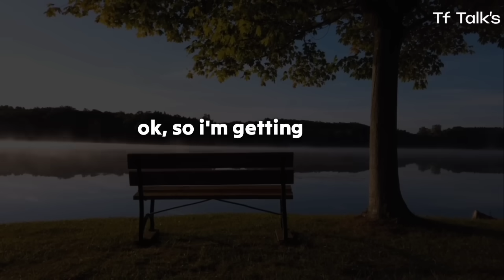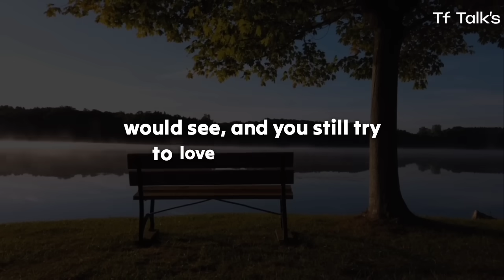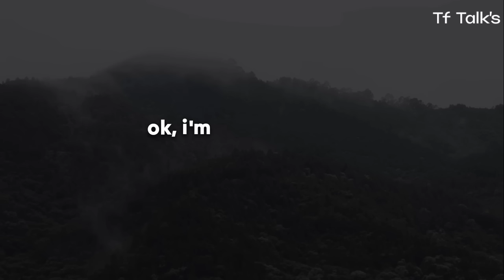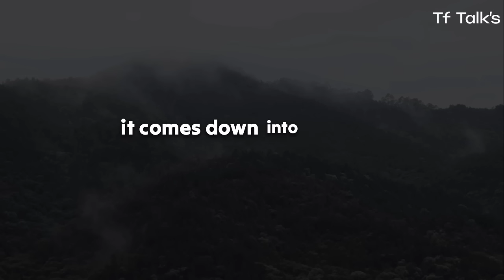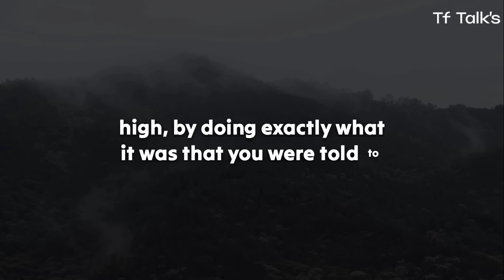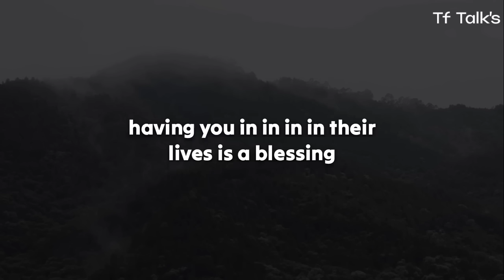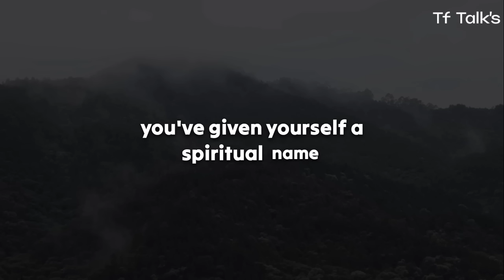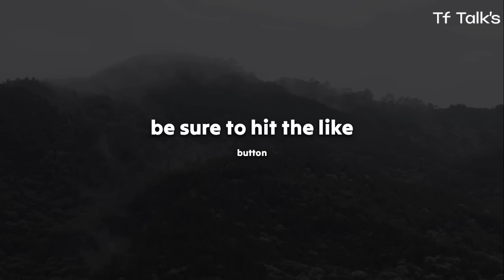Divine Feminine💌 Your Coming Future 💖 You Proved Everyone Wrong!!!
divine feminine
twin flame